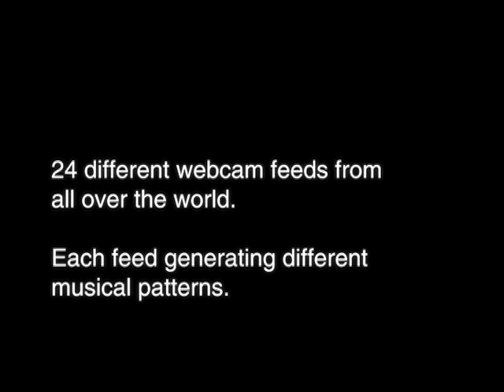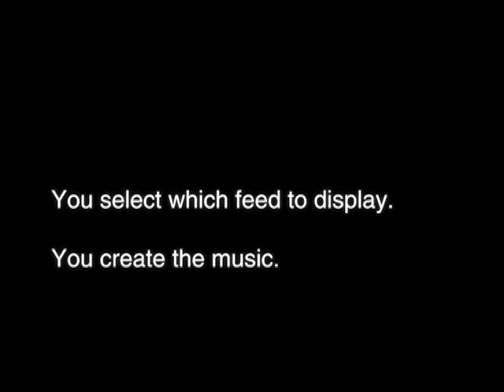Remote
Software instrument creates music out of webcam images from all around the world. Remote software developed at Fabrica. Andy Cameron, Oriol Ferrer, Dave Towey, Federico Urdaneta.